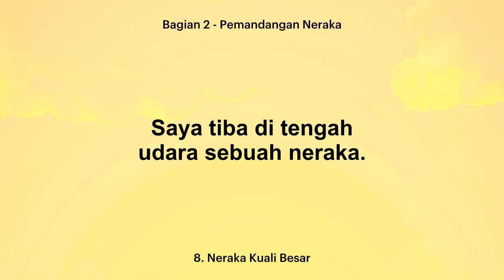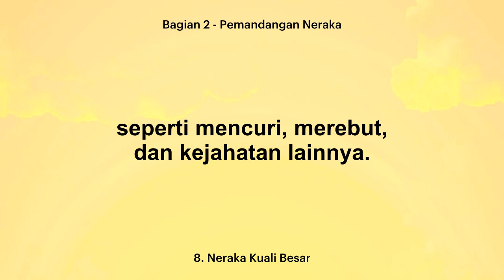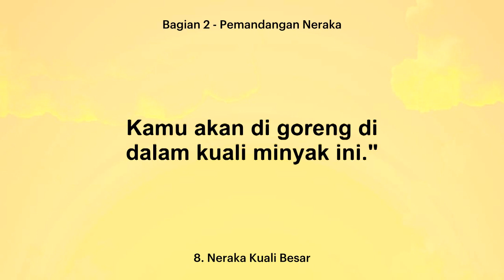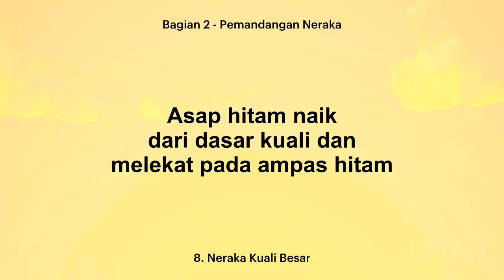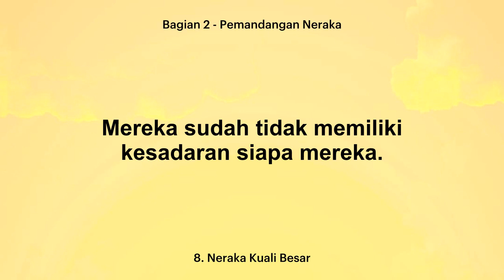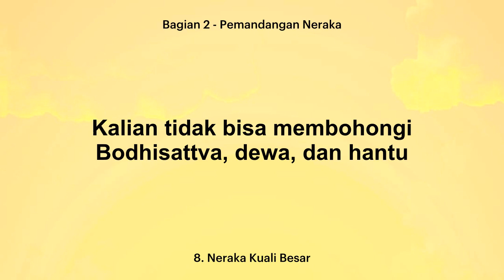Perjalanan Surga dan Neraka - Neraka Kuali Besar